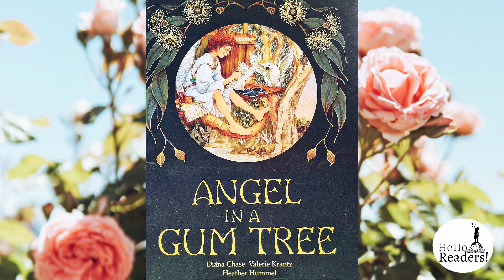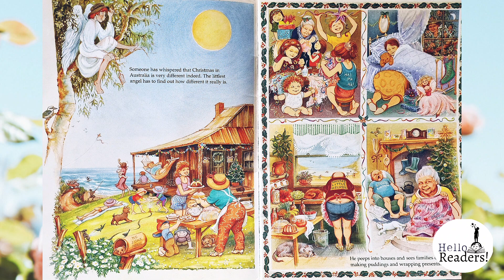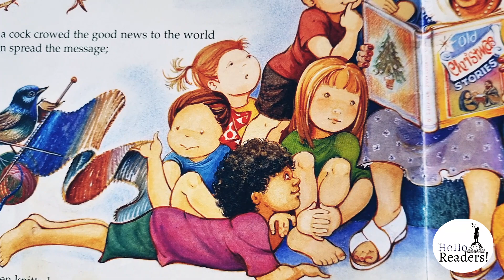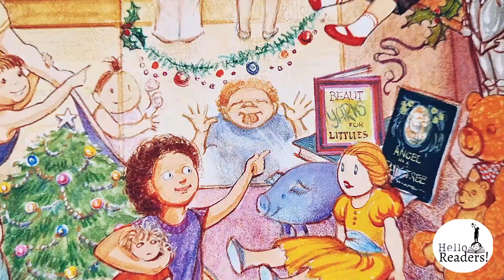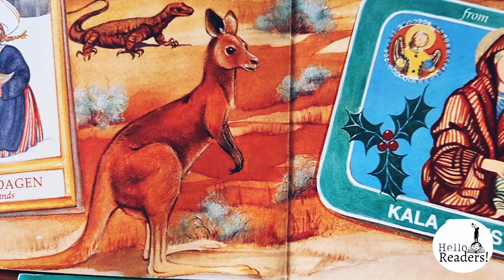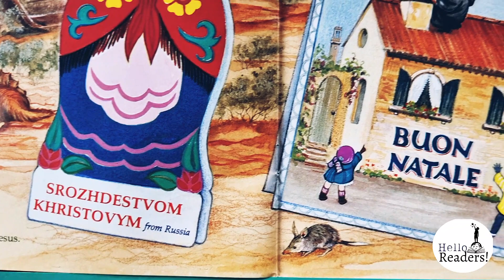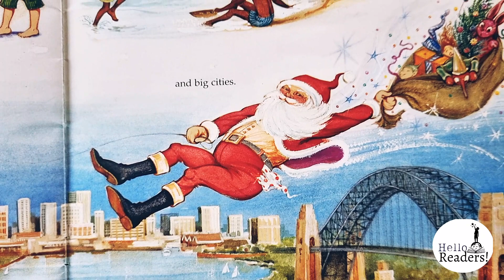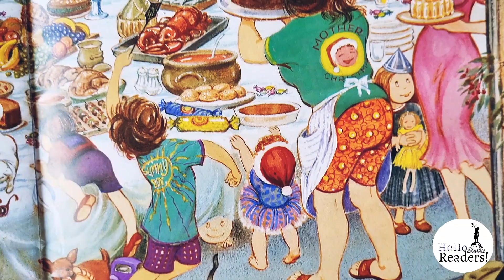🌲 'Angel in a Gumtree' -An Australian Christmas Story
The littlest angel has been sent to Australia to see first hand what happens at Christmas time. In his travels around the continent he finds out that the traditions of many countries have found their way into Australia and that the way in which this country celebrates Christmas is diverse and exciting.